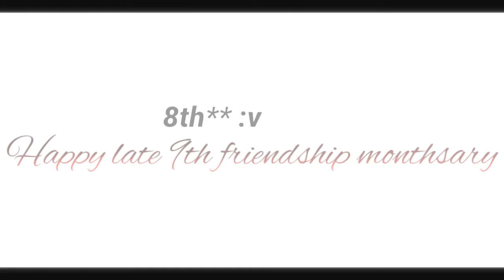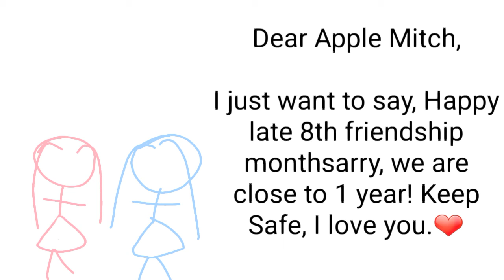💗//temptation Meme//8th Friendship Monthsarry Special//ft. Apple Mitch//💗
Its me and ny bestfriend's 8 friendship motmot-
And Christmass is near!
I hope you guys like the video, Sorry i'm lazy... I'm late cuz I'm answering modules and Have a nice day!

ponytown: Cas San
Meet? Harbor.

Among Us: Cas San
Chat? Messenger,Discord.